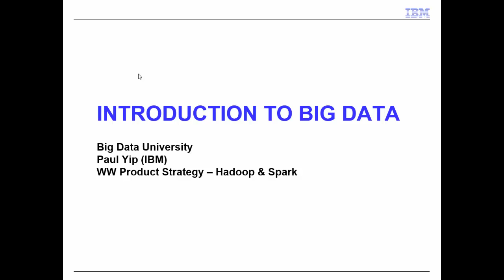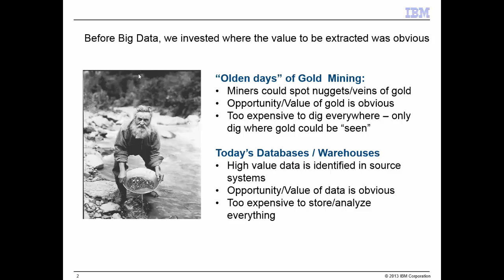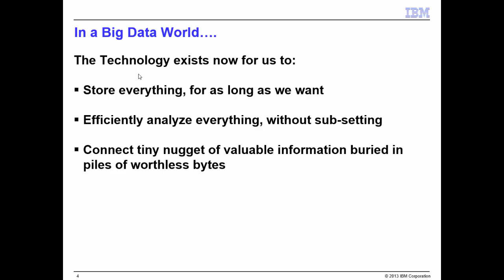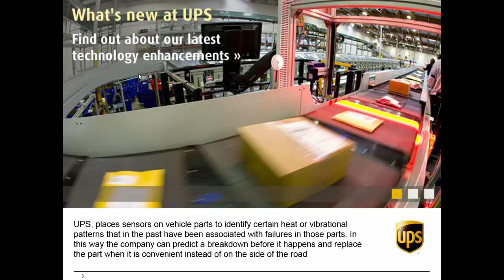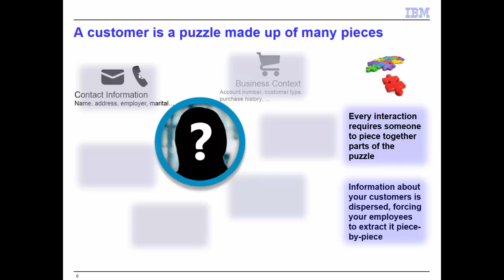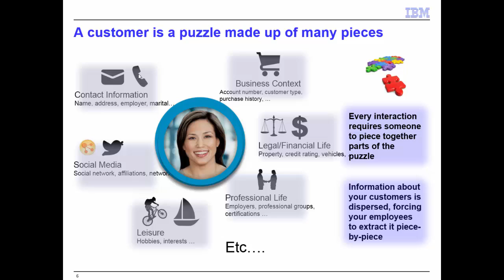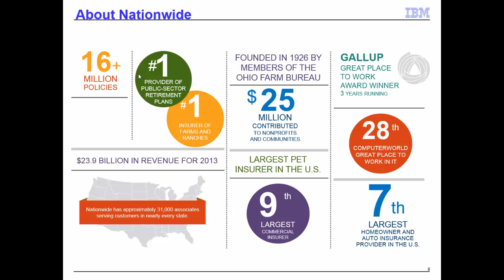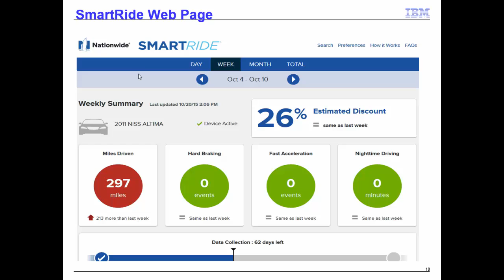Introduction To Big Data, Hadoop, and Spark - 2016, Part 1 (History, Use Cases, Volume)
This is a recording of where I presented to the Big Data Developers Meetup in Toronto to introduce Big Data Concepts, Hadoop, and Spark. The event was held at Ryerson University on April 26, 2016.

In this part 1, I cover a bit of history of Hadoop, and common use cases. Big Data is defined by four V's - Volume, Variety, Velocity, and Veracity.  I cover Volume in this section.